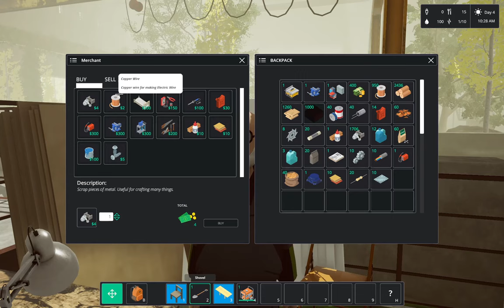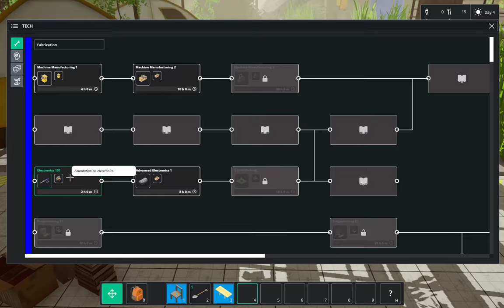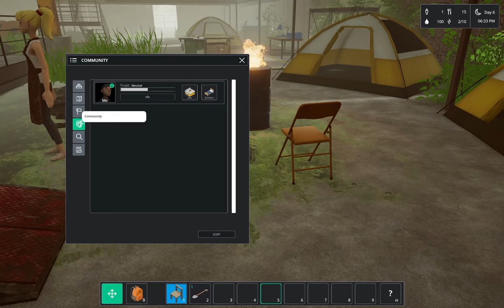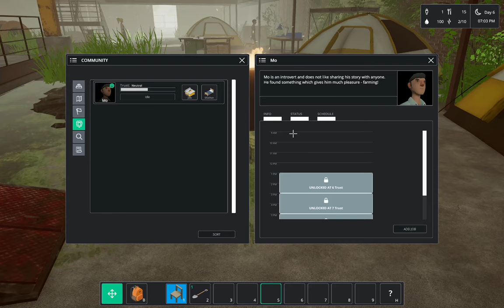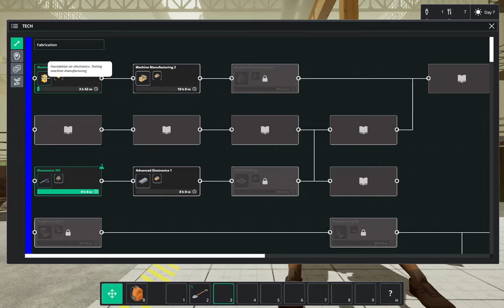Common'Hood (Demo v0.09.9) - 2/3 🏡 Die Gemeinschaft wächst (deutsch)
Ein neugieriges Angezockt der kostenlosen Demo-Version von Common'Hood.
Nikki wird obdachlos und sucht Zuflucht in einer verlassenen Fabrik. Dort trifft sie auf weitere obdachlose Menschen. Gemeinsam mit ihnen möchte sie sich ein neues Zuhause und eine funktionierende Gemeinschaft aufbauen.

Wenn es euch gefallen hat, freue ich mich sehr über einen 👍🏼, falls nicht so schreibt mir doch einen Kommentar, warum.